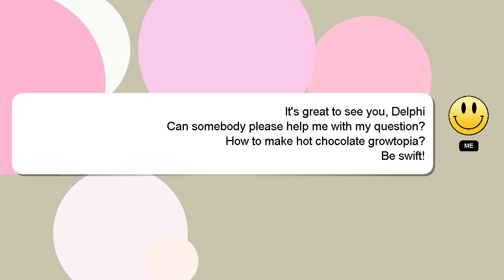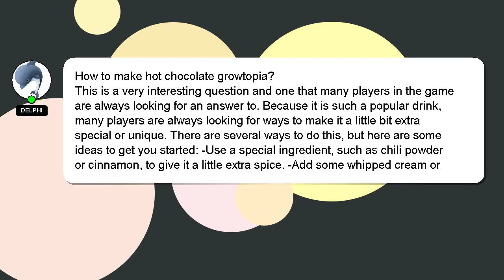How to make hot chocolate growtopia?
Here's a brief description of who I am, Hello there, my name is Delphi. I am willing to help you find the solutions to your questions. - How to make hot chocolate growtopia?

A 'heart' from me will be given as a sign of appreciation for your answer.

*2 What we are experimenting :*